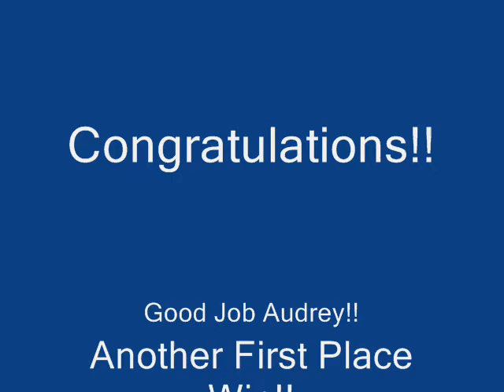Audrey Lu Figure Skating ISI World 2008 Denver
Another 1st Place Win! Freestyle 2; 5 year-old; ISI World 2008